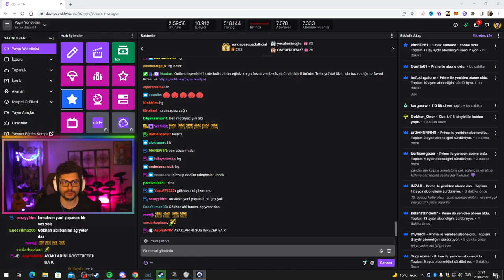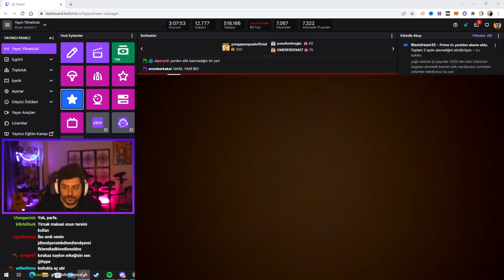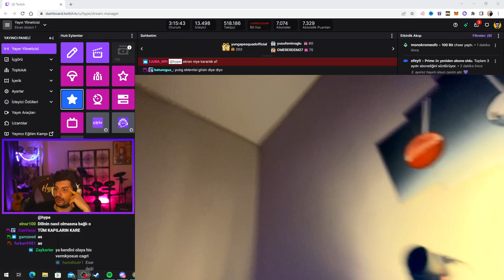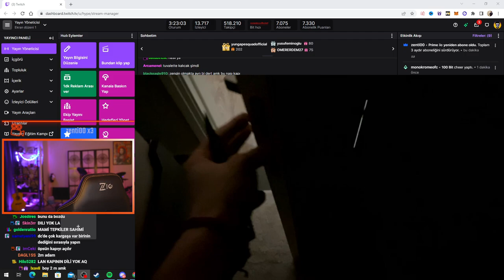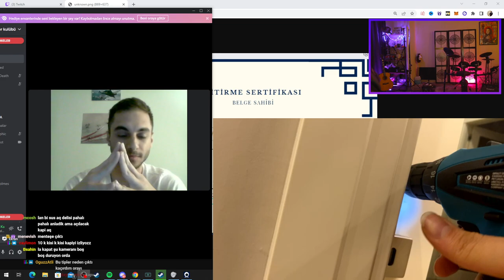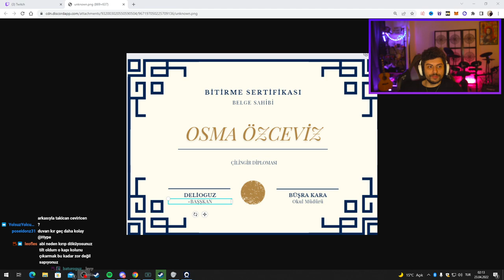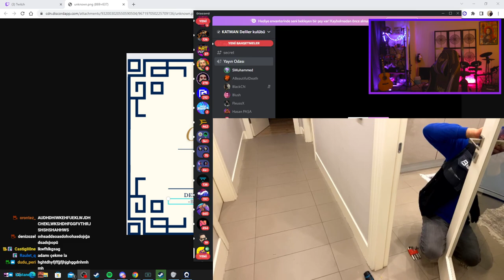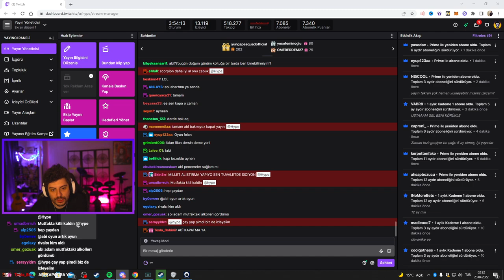HYPE | MUTFAK KAPISININ KOLU KIRILDI! | EVE TEKNİK GELDİ!